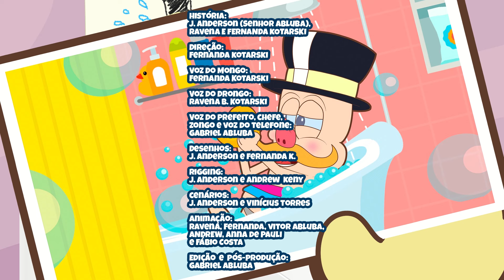Mongo e Drongo em Prefeito urgente - A entrega secreta do Prefeito. Desenho animado.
Mongo e Drongo e sua turma recebem a visita do Prefeito em seu emprego de entregas. E o Prefeito precisa de uma entrega urgente, para não perder seu cargo. O Chefe vai tentar ajudar com seus entregadores. Será que Charlene, Zongo, Keko e Tidi resolverão o problema? Mongo e Drongo vão deixar de fazer confusão? Desenho animado com a turma de Mongo e Drongo.